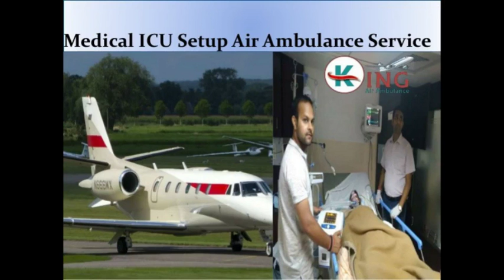King Air and Train Ambulance Services in Patna and Kolkata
King Air Ambulance services from Delhi to any hospital with best medical facility. We are also a pioneer in Train/ Ground and Home nursing services.